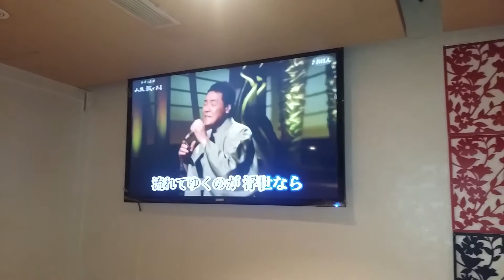おはん 五木 ひろし cover 陳喬木 三春櫻 2015/09/05